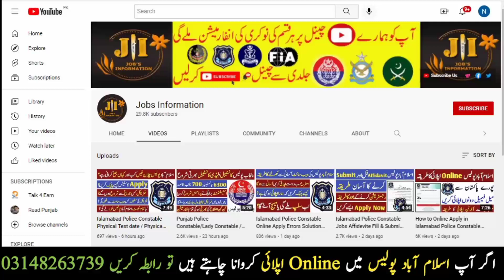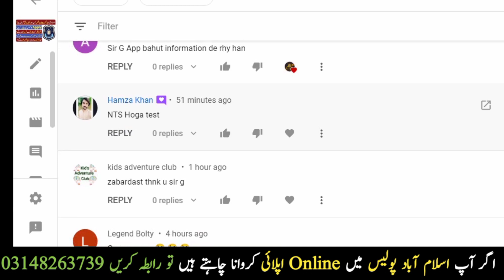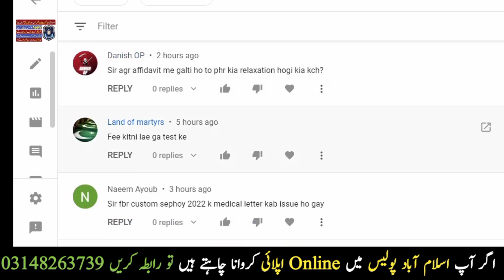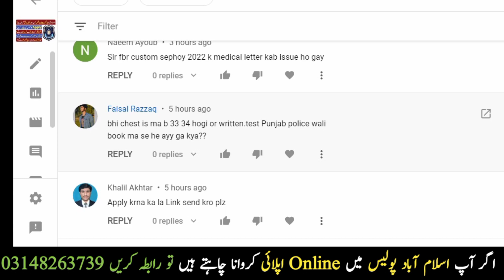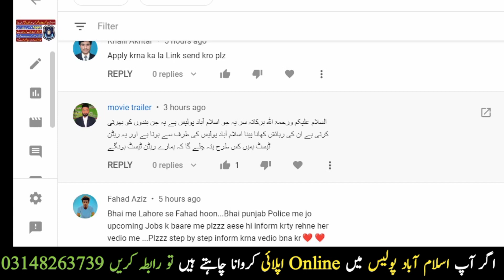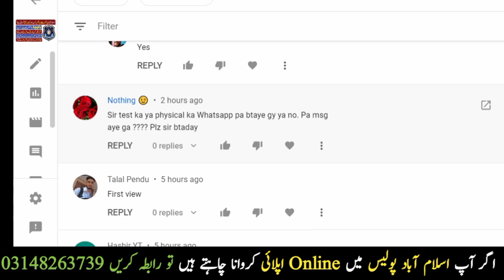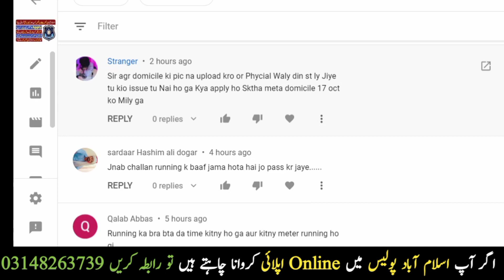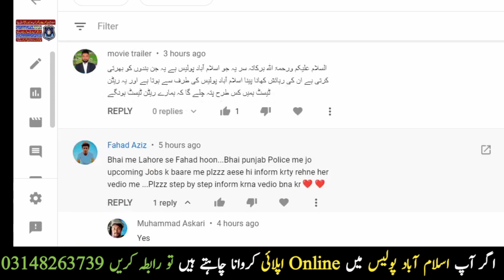Islamabad Police Constable/Lady Constable Jobs Most Important Asked Questions by Candidates 2022